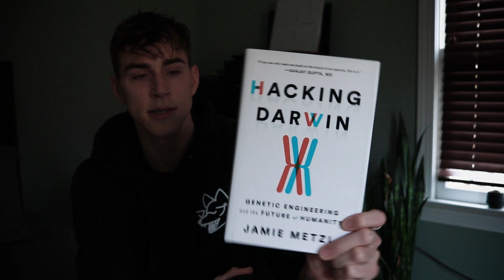New Years Book Tag - 2020 Reading Resolutions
In this video I respond to the questions posed in the New Years Book Tag 2020. A big thanks goes out to Steve Donoghue for being the first person on YouTube to tag me in anything!

--New Year's Book Tag Questions--
1. How many books are you planning to read in 2020?
2. Name 5 books that you didn’t get to this year but want to make a priority in 2020.
3. What genre do you want to read more of?
4. Name 3 non book related goals for 2020.
5. What’s a book you’ve had forever that you still need to read?
6. One word that your hoping 2020 will be:
7. Tag a friend!

Books shown in this video:
Hacking Darwin by Jamie Metzl
Juvenescence by Mellon Jim, Chalabi Al
The Gene: An Intimate History by Siddhartha Mukherjee
Biohackers: The Politics of Open Science by Alessandro Delfanti
The Future of Capitalism: Facing the New Anxieties by Paul Collier
The Communist Manifesto by Karl Marx
Principles by Ray Dalio
Lifespan: Why We Age—and Why We Don't Have To by David Sinclair
Prince of Fools by Mark Lawrence
Prince of Thorns by Mark Lawrence

The above links are Amazon Affiliate links where if you make a purchase on Amazon I earn a small commission at no cost to you, however if you are planning on purchasing any of these titles through amazon please consider using in order to donate a portion of your purchase to charity. My charity of choice is the SENS Foundation.